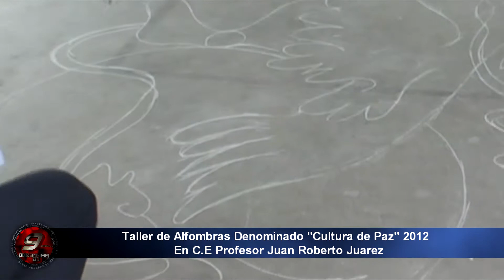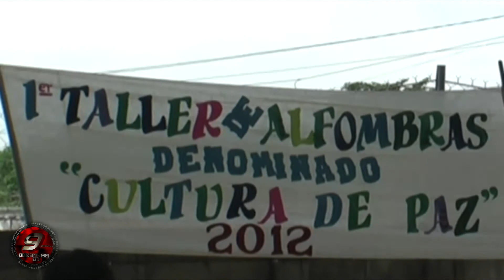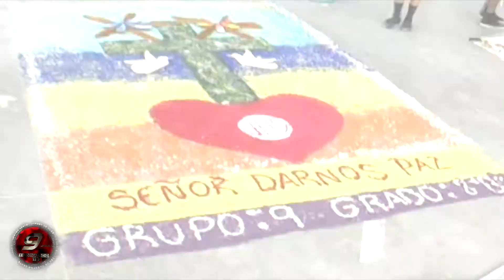Taller de Alfombras Denominado "Cultura de Paz" 2012 En El C.E profe Juan Roberto Juarez